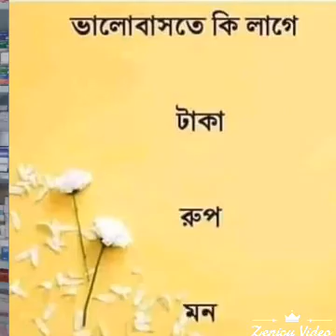M S MOSTOFA k